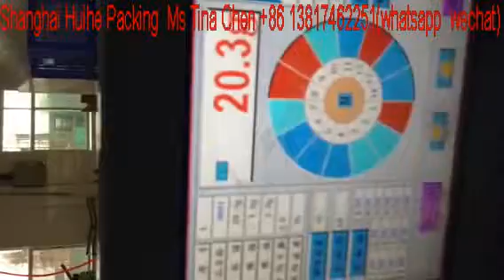1kg granule weighing&packing machine,sugar/granule rice packing machine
1kg granule weighing&packing machine   Shanghai Huihe packing  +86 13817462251(whatsapp   wechat)  Ms Tina Chen